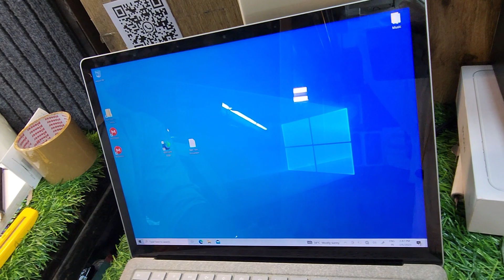MICROSOFT LAPTOP i5 8th generation 8gb RAM 128.SSD BOX CHARGER AVAILABLE RS 13500. PH 80561 61371